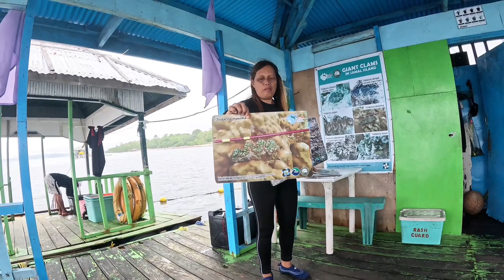March 21, 2024